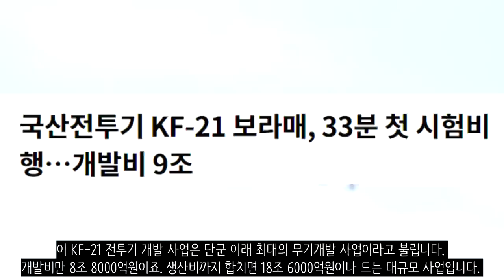사람들이 잘모르는 KF-21의 불편한 진실...이제는 호구 취급?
한겨레 (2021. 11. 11) - 한국형 전투기 사업, 왜 인도네시아와 함께 할까

대구신문 (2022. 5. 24) - 인도네시아, 'KF-21 보라매' 전투기 5년간 분담금 한푼도 못내

한겨레 (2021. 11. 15) - 인도네시아, ‘야자유’로 KF-21 잔금 치를까?

글로벌이코노믹 (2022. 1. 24) - KF-21 '팜유 결재' 印尼, 10년 전 국정원 사건 끄집어내

한국일보 (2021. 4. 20) - KF-21 개발 ‘미납금 6000억 원’인데… 인니를 ‘손절’ 못하는 이유는

중앙일보 (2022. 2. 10) - KF-21 분담금 덜낸 인도네시아···"프랑스 라팔 6대 구매 계약"

조선비즈 (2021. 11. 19) - 정부, 인도네시아에 못 받은 전투기 개발금 식용유로 대신 받나

중앙일보 (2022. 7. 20) - 국산전투기 KF-21 보라매, 33분 첫 시험비행…개발비 9조